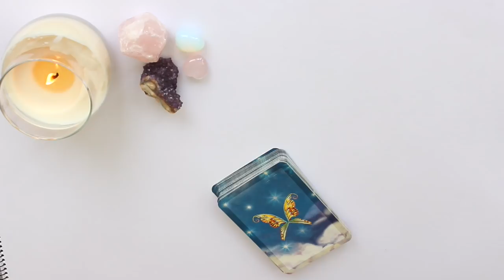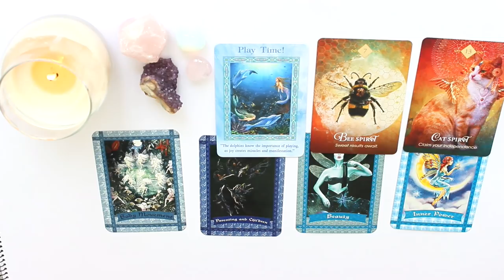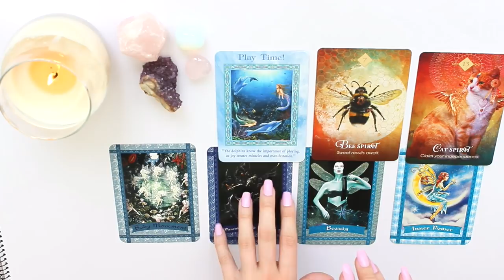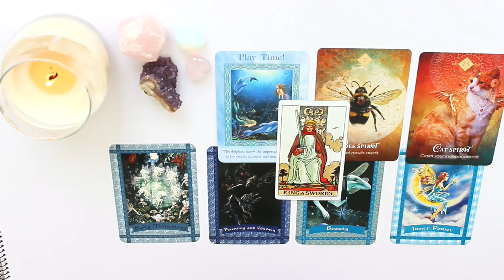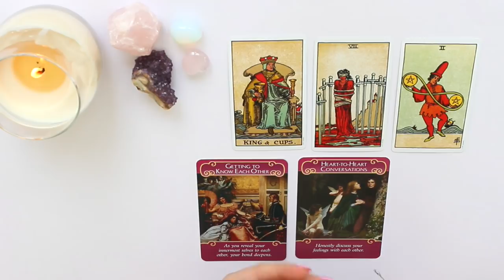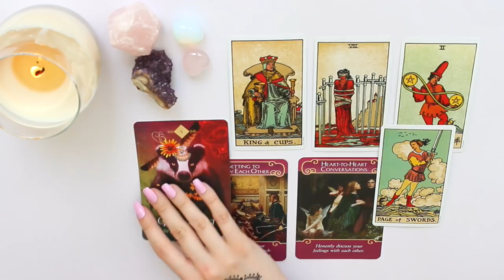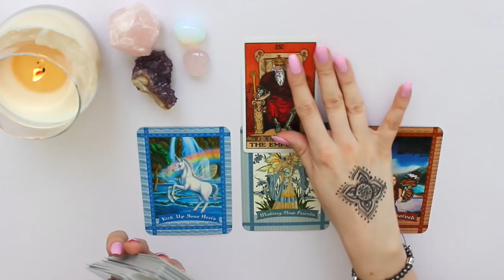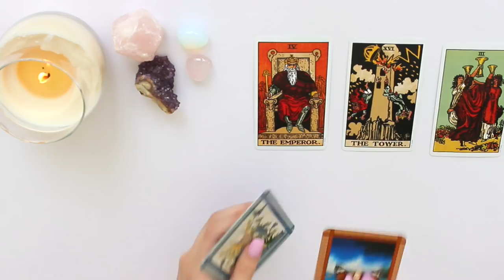🔮♑️CAPRICORN APRIL 2019 MID-MONTHLY 15th - 30th ♑️🔮LOVE, CAREER, GENERAL